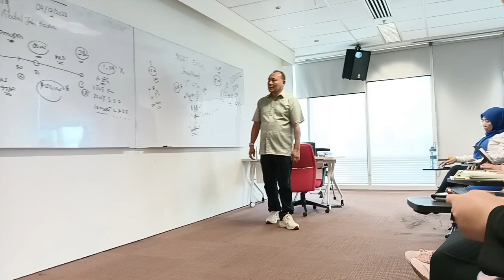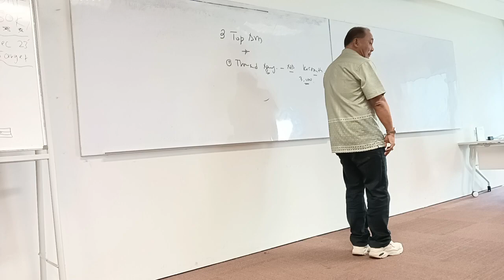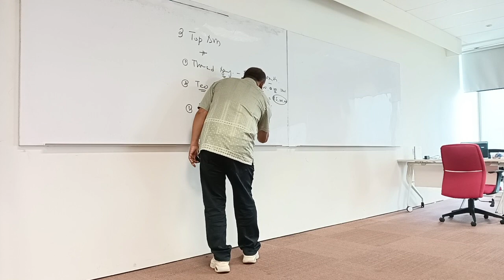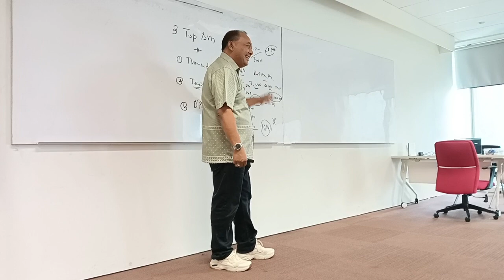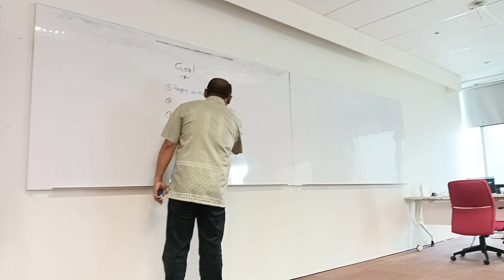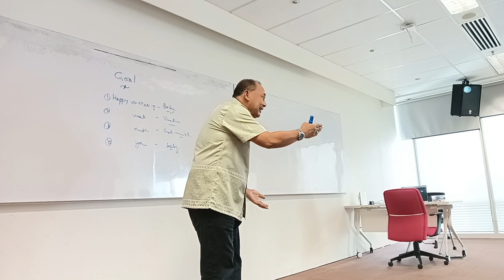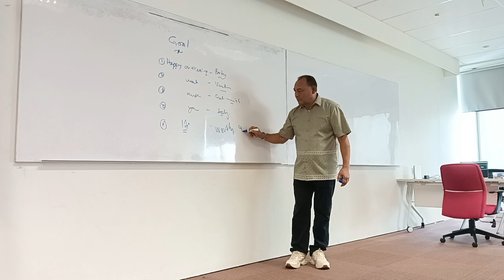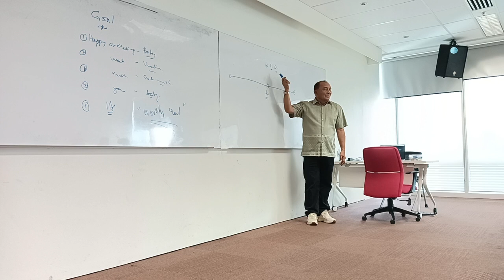4Dec23 | MDRT Class | Part 2